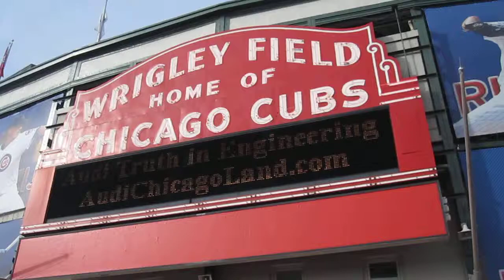Wedding at Wrigley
Throwing the bouquet at Wrigley. May 5 2013